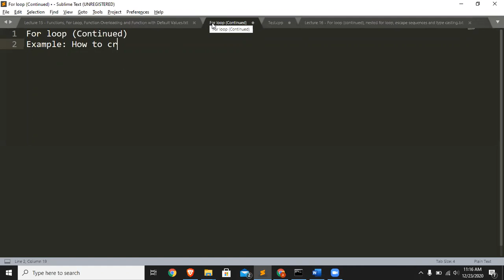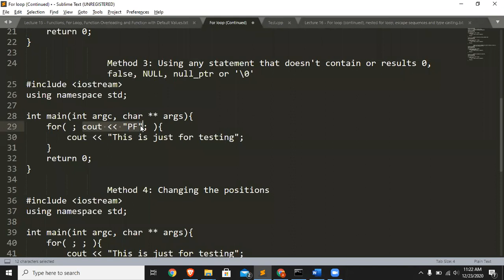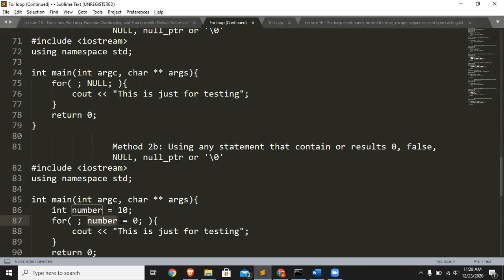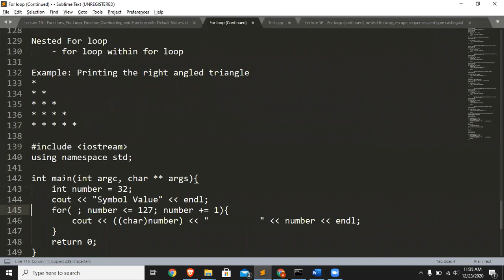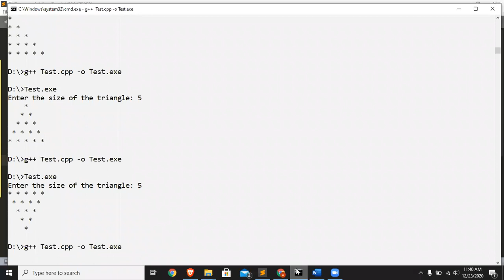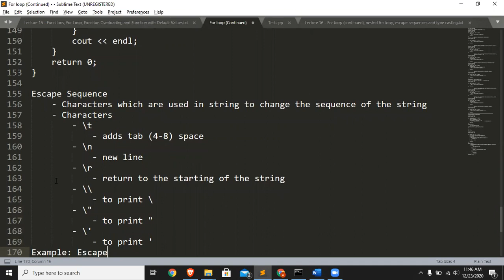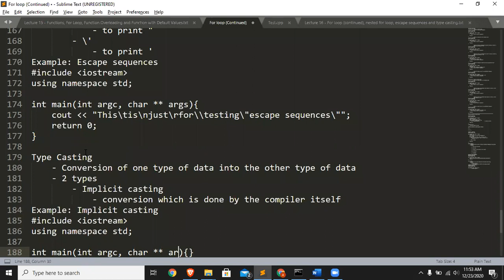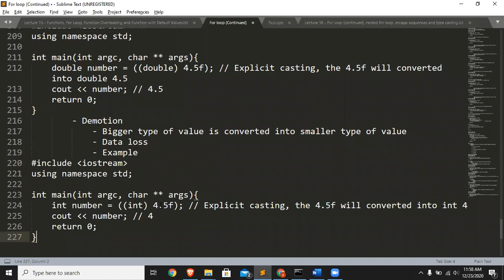Lecture 16 - For loop Continued, Nested for loop, Escape Sequences and Type Casting